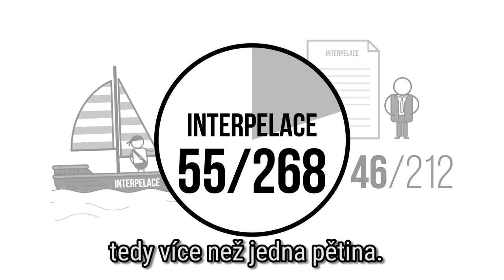K čemu slouží interpelace?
Protože základním ideálem Pirátů🏴 je informovaná a digitálně propojená📱 společnost, připravili jsme pro vás sérii animáků, jejímž prostřednictvím chceme otevřít Sněmovnu lidem.

Dnes se podíváme na interpelace, nástroj, jak může Poslanecká sněmovna kontrolovat vládu. Co nás nejvíc zajímalo? Například obsazování pozic ve státní správě a státem ovládaných firmách nebo v komisi pro kontrolu GIBS. Ptali jsme se také na celou řadu věcí, které trápí občany bezprostředně: například na nedostatek lékařů v regionech či těžbu uhlí v obydlených oblastech.🏴